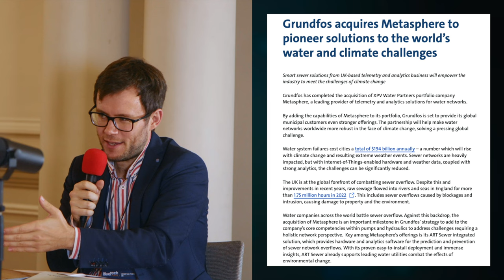How Grundfos Is Reinventing Itself as a Global Leader in Water Tech Solutions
Ever wondered how the largest Pump Company in the World turned into a Water Tech player that will enable 300 Million People to get access to Water? Watch this video!

My conversation with Patrick Decker (another pump company turned water tech mogul)

👋  SOCIAL MEDIA  👋

⏰ TIME CODES ⏰

00:00 Grundfos' Ambitious Goals for 2030
02:26 Grundfos' Transformation Journey
04:19 Grundfos' Strategic Focus and Vertical Markets
08:19 Metasphere Acquisition and Integration
14:27 Challenges in Wastewater Management
17:41 Innovative Solutions for Sewer Overflows
29:33 Building Hope: Grundfos' Vision for the Future
29:46 Key Objectives and Strategies for Water Utilities
30:24 Sustainable Aquifer Management and Innovation
31:13 Energy Transition and Decarbonization Goals
32:07 Grundfos' Commitment to Scope 1, 2, and 3 Reductions
33:17 Digital Solutions and Natural Capital
37:13 Sewer Security and Utility Partnerships
43:12 Rapid Fire Questions